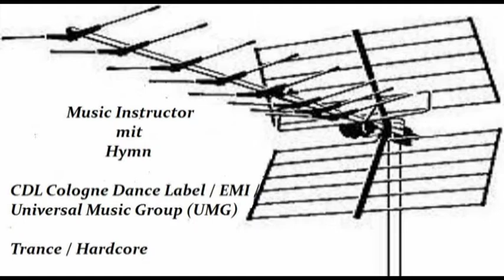MUSIC INSTRUCTOR HYMN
MUSIC INSTRUCTOR-HYMN coversong von ULTRAVOX - hymn
Phonographic Copyright (p) -- Akropolis Musik & Film GmbH
Published By -- Jump Jet Music
Published By -- Hot Food Music
Published By -- Sing Sing Songs
Published By -- Triple-M-Musik
Published By -- EMI Edition
Mixed At -- Magic Groove Studio
Art Direction -- Creativ Dept. EMI Electrola GmbH, Cologne*
Artwork [Airbrush] -- Ralph Hübner
Design [Coverdesign] -- CCG Werbeagentur, Cologne*
Producer -- CM Weller, MM Dollar, Mike Michaels
Tracking By [Overdubs By] -- Cutmaster T.
Barcode: 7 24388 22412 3
Matrix / Runout: EMI 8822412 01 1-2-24-NL
Rights Society: BIEM / STEMRA / GEMA
Label Code: LC 4951
Other (Mastering SID Code): IFPI L291
Other (Mould SID Code - Variant 1): iƒpi 151A
Other (Mould SID Code - Variant 2): iƒpi 154D